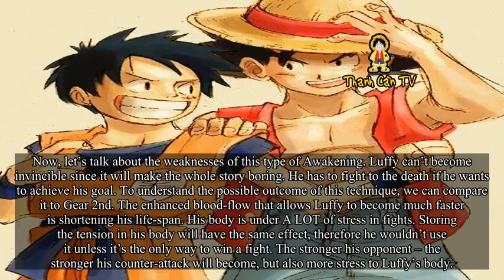Luffy’s Awakening Against Kaido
Luffy’s Awakening Against Kaido. Theories One Piece and Anime. I think Oda planned Luffy’s Awakening very carefully. He showed us a Paramecia Awakening with Doflamingo’s Ito Ito no Mi awakened. Doflamingo was able to convert his surroundings to strings and use them as he wished:
Now, on the contrary to what people may think, that awakened Paramecia might all be the same, I believe Oda was showing us an awakened form different from Luffy’s. It would be a little unoriginal of Oda to use the same idea twice. The whole One Piece world is full of surprises, therefore I think Doflamingo’s Awakening can be interpreted as Oda telling us: “That’s not good enough, this one is NOT it”.
Oda and Dragon Ball
Oda is influenced greatly from Dragon Ball, and I think Luffy’s Awakening has a connection to Goku’s power boost. How come Goku is only getting stronger and stronger by the day? It’s because he is a Saiyan.
“Saiyan Power is a genetic trait that continually lets a Saiyan increase in performance against adversity, either by recovering from great injuries or enduring great struggle in battle.”
Goku and Luffy are very similar in many aspects, but Luffy can’t be a Saiyan, there are no Saiyans in One Piece. BUT, and that’s a big BUT, Luffy can still get that kind of power, through Awakening!
How is it going to work you ask? Well, I would say it will be a passive trait for Luffy. Since he already has Gears, which can be considered as the equivalent of Goku’s different transformations to Super-Saiyan, this can’t be an Awakening-transformation thing. Goku’s Saiyan Power is a passive trait.
Luffy’s Passive Awakening
Luffy is a rubber man and he is invulnerable to any kind of blunt attacks (excluding Nami’s). What if he could store the energy passed to his body by these attacks, to improve the power of his own attacks greatly? When compared to Goku, that way he can “increase in performance against adversity, [by]… enduring great struggle in battle”.
Awakening combined with Haki
Luffy’s body is made of rubber. Rubber generates tension when force is applied to it. If Luffy master his Devil Fruit powers, he might be able to store that tension over time and use it against his enemies. Every hit he takes, his attacks get stronger. He get’s hit by an unusually strong character? If he survives the attack he might launch a massive counter attack. He is already on his way to accomplishing this task, as we see in his fight against Doflamingo. He took a Haki covered kick, and bounced it back
With Advanced Armament Haki that Grandpa Hyou is going to teach him, combined with this kind of Awakening he might even stand a chance against Kaido. Imagine receiving a hit from Kaido’s club, surviving hit, and releasing all the tension towards his attacker? That will skyrocket his strength in battle. Luffy and Goku both have long battles against their strongest enemies every time, they both win by a very little difference of strength, and they are both being beaten good before overcoming their enemies. Goku endures and gets stronge .